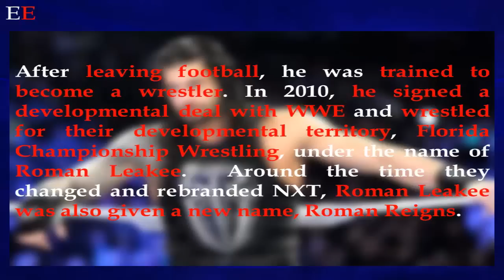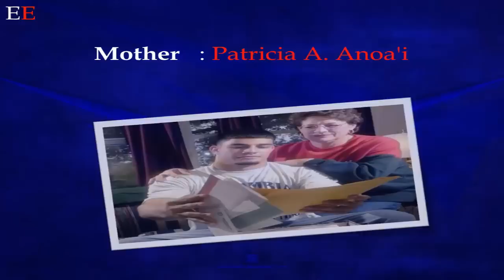Roman Reigns Life : Everything Everywhere | Wife | Childhood | Children | WWE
Roman Reigns
Real Name :- Leati Joseph "Joe" Anoaʻi
Born On :- May 25, 1985
Occupation: Professional wrestler, football player
Spouse/Wife : Galina Becker (m.2014)
Daughter:Joelle Anoa'i
Mother: Patricia A. Anoa'i
Father: Sika Anoa'i
Ring Name: Joe Anoa'i, Leakee,Roman Leakee,Roman Reigns
Birth Place: Pensacola, Florida, USA
Resides In : Tampa, Florida, USA

Roman Reigns is the son of WWE Hall of Famer Sika. He is a part of the famous Anoa'i wrestling family which includes six members of the WWE Hall of Fame Wild Samoans, Umaga, Yokozuna, Rikishi, The Tonga Kid, Rocky Johnson as well as The Rock.

He played defensive tackle for the georedmogia tech yellow jackets. In 2006, he was named first team All-Atlantic coast conference. He was signed as an undrafted free agent by the minnesota vikings and was later signed to the practise squard of the jacksonville jaguars. In 2008, he played for the edmonton eskinos of the canadian football league.

After leaving football, he was trained to become a wrestler. In 2010, he signed a developmental deal with WWE and wrestled for their developmental territory, Florida Championship wrestling, under the name of Roman Leakee. Around the time they changed and rebranded NXT, Roman Leakee was also given a new name, Roman Reigns.

He made his WWE television debut at survivor series 2012 as The Shield alongside Seth Rollins and Dean Ambrose. For close to five months, he held the World Tag Team Championship with Seth Rollins. By the spring of 2014, the group became a threat to the Authority and Started to be cheered by the fans. when it appeared that the shield won the war against the authority, seth rollins betrayed his teammates and joined forces with his one time enemies.

Championships:-
WWE world heavyweight championship (2 times)
WWE Tag team championship (1 time)
FCW Florida Tag Team Championship (1 time)
Most Improved Wrestler of the year (2015)
Tag Team of the year with seth rollins (2013)
Slammy Awards (7 times)